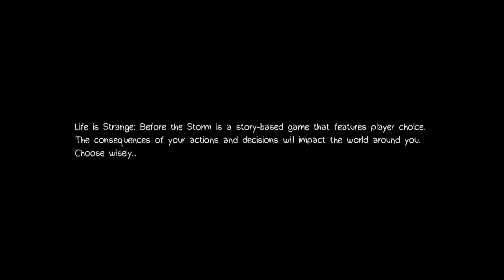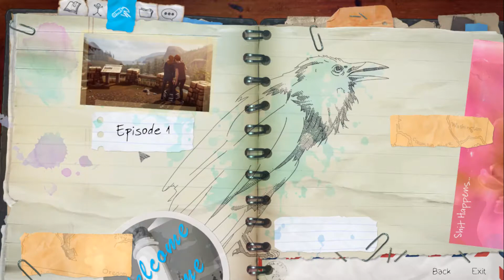💚EPISODE 1 - ASKING FOR A FRIEND 💚LIFE IS STRANGE: BEFORE THE STORM 👍004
💚  LIFE IS STRANGE: BEFORE THE STORM ⚜EPISODE 1⚜drive to school⚜
💚  without comments – the pure game

Life Is Strange: Before the Storm is an episodic graphic adventure video game developed by Deck Nine and published by Square Enix. It is the second entry in the Life Is Strange series, set as a prequel to the first game, focusing on sixteen-year-old Chloe Price and her relationship with schoolmate Rachel Amber.

💚 Platforms: PS4 / Xbox / PC
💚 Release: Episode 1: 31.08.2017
💚 Developer: Deck Nine Games
💚 Publisher: Square Enix

Alle mit * versehenen Links sind Ref-ID-Links. Das heißt, wenn Du da was kaufst (muss logischerweise niemand), dann verdient der Verlinkende etwas daran, ohne dass es Dich mehr kostet. (die jeweils verkaufende Plattform zB Amazon) trägt das dann.